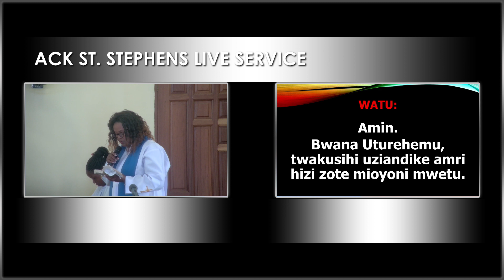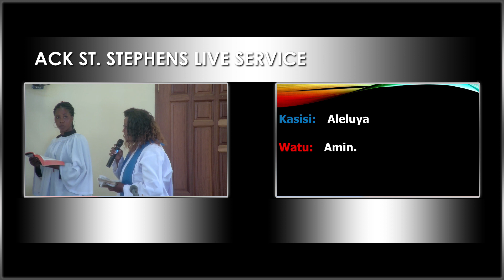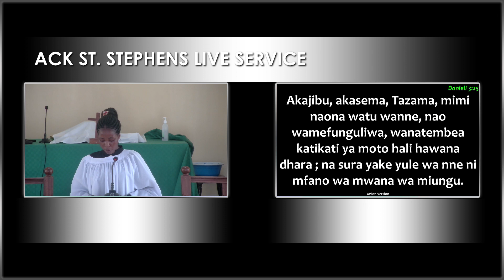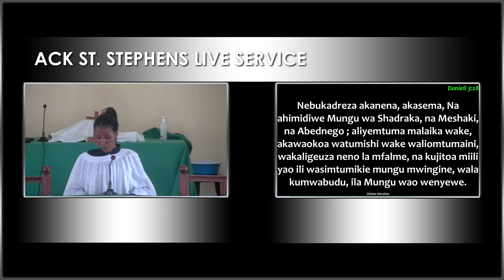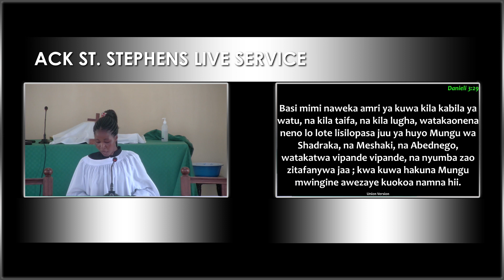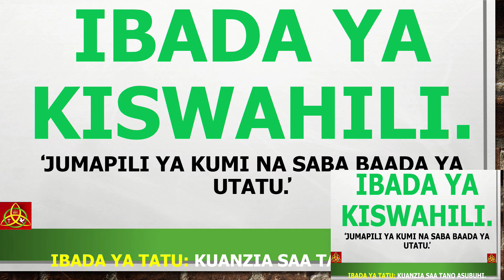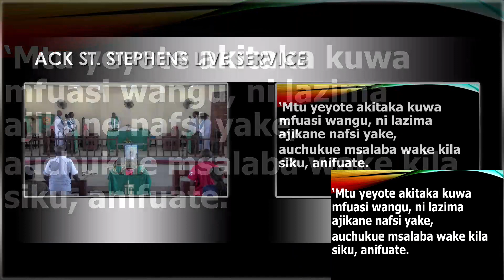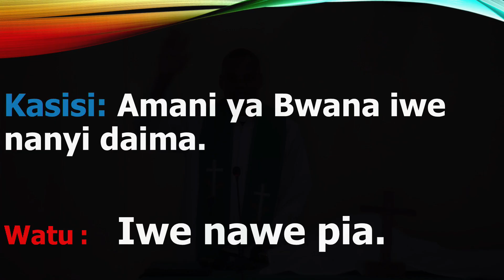IBADA YA KISWAHILI. 1ST OCTOBER, 2023. JUMAPILI YA 17 BAADA YA UTATU. "USHIRIKA MTAKATIFU."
ACK ST STEPHENS' CHURCH BAMBURI FACTORY PARISH.
FOR TITHE, FREE WILL OFFERING, THANKSGIVING.